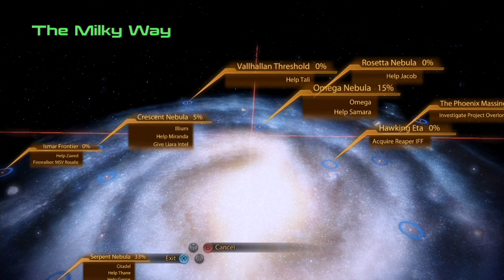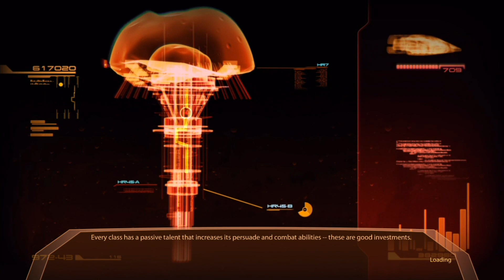Dangerous Club Living - Mass Effect 2 - Part 22: 2 Lone Wolves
The boys are back in town as Andrew and Alex return to the tale of Shaq/Rak Shepard in Mass Effect 2. This time, they are after a deadly killer who frequents a night club. Will Shaq be able to hunt this deadly prey? Will he be caught in the spider's trap? Eh, come and find out.